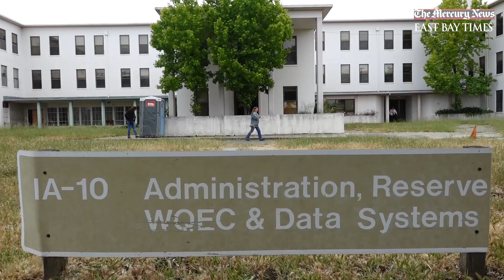A tour of the Concord Naval Weapons station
Concord's Director of Reuse Planning Guy Bjerke, center, gives a community and city employee tour of the Concord Naval Weapons Station in Concord, Calif., on Wednesday, May 23, 2018. The city and the chosen reuse developer, Lennar Concord LLC, have agreed to extend by a year the initial studies for development of the 2,300-acre area.

Video by Jane Tyska/Bay Area News Group